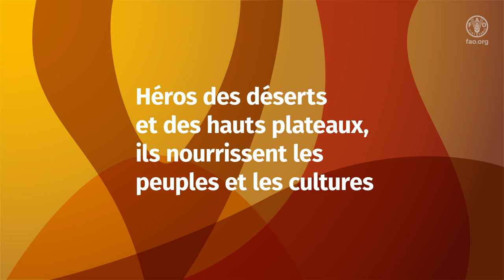Année Internationale des Camélidés 2024 - identité visuelle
L’Assemblée générale des Nations Unies a proclamé 2024 Année internationale des camélidés. L’Année internationale permettra de mettre en avant la contribution essentielle des camélidés aux moyens d’existence de millions de ménages dans plus de 90 pays.

Qu’il s’agisse des alpagas, des chameaux de Bactriane, des dromadaires, des guanacos, des lamas ou des vigognes, les camélidés concourent à la sécurité alimentaire, à la nutrition et à la croissance économique et ont une grande importance sur le plan culturel pour de nombreuses populations dans le monde.